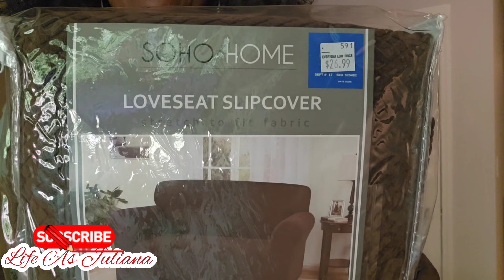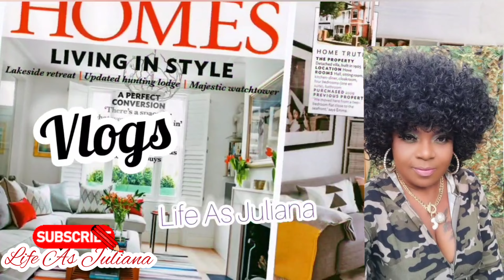Must See💞Time To Refresh For 2024 Decorate This Guest Living Room With Me For Spring💐And Summer☀️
Home Decor Vlog+New Finds For My Formal Living Room‼️New Finds From Roses Decorate With Me On A Friendly Budget For Spring And summer ☀️ Kitchen Cleanups x Cleaning Motivation Dinner Preparation @lifeasjuliana Hello y'all
I'm back at it today with another video
 it's a home decor massive shopping haul and surprises home decor Haul massive haul home decor
Hello, loves in today's video. I'm sharing a massive home décor shopping haul from one of my favorite store. Dd's discount store massive home décor haul home décor haul? Home décor huge home décor haul massive haul home organization. Affordable home décor haul, affordable décor home décor on a budget. From Amazon, home goods, Russ Burlington hobby, lobbies at home, store frontage. Alice surprise packages shopping haul home décor shopping, affordable home décor.
homedecorhaul aul homedecor massiveha ul
cleaningmotivation diy shopping shoppinghaul2024 shoppingvlog shoppingMassive Shopping Haul 🛍 ON A BudgetMY GHOST STORY~JAMAICAN DUPPYMY GHOST STORY👻I SAW THE DEMON👿 WALKED OUT OF MY EX BODY AND SMILE AT ME👹New Finds From Ross For SpringAnd Summer+Decorate With Me motivation ‎@lifeasjuliana  DIY Small Cheap Goodwill Vase+Floral Arrangement Using Affordable Goodwill+Dollar Tree For Spring🌺🍀🌻Living Room Refresh For Spring+New Finds Decorate With Me For Spring @lifeasjuliana